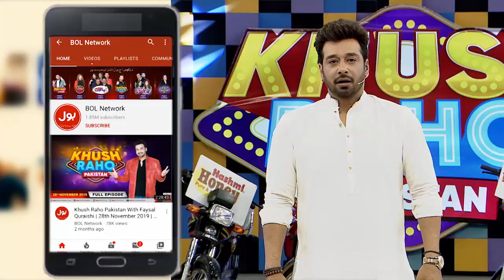Can On Can | Khush Raho Pakistan Season 5 | Tick Tockers Vs Pakistan Star | Faysal Quraishi